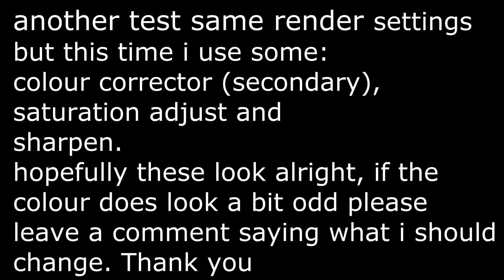Opinions? Quality TEST 3 (1080p) - MW2 Spec Ops - The Pit 3 Star [HD]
►►►Read Here◄◄◄

just testing the quality, if you see something that could improve please leave a comment :)